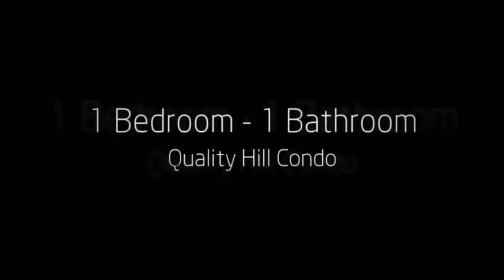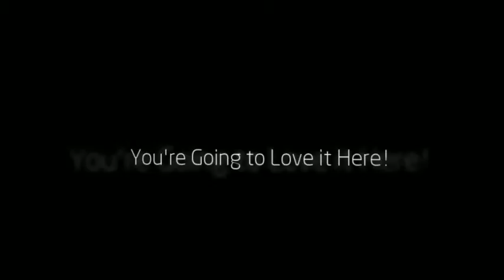920 Washington Street Kansas City, MO 64105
Quality Hill with all of its convenience. Close to P & L, Sprintcenter, River Market, and terrific HWY access. One bedroom end unit has beautiful kitchen with granite counters, wood floors, lots of windows and great deck. Easy access to secured covered parking, secured building, parks are close. Building is FHA and VA approved easy financing.